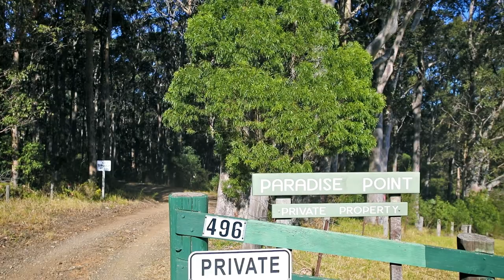Paradise Point - 496 Riverview Rd, North Narooma with John Murray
Whale coast realty is a multi-award winning business that specialises in the best holiday or permanent rental options for all our customers. We’re an independent boutique Real Estate Agency and have been operating in Narooma since the early 1980s.

Whale Coast Realty©